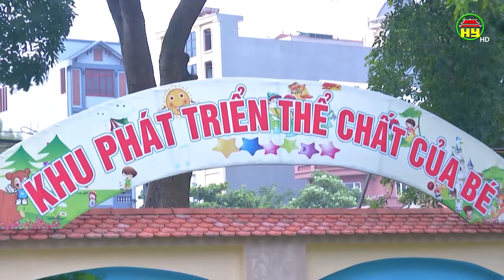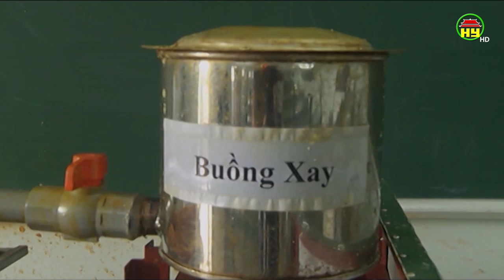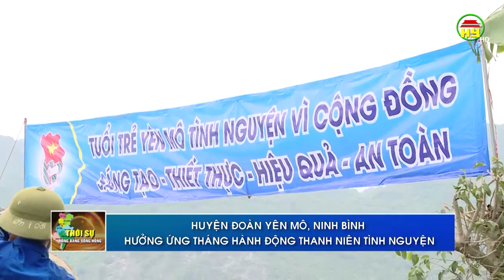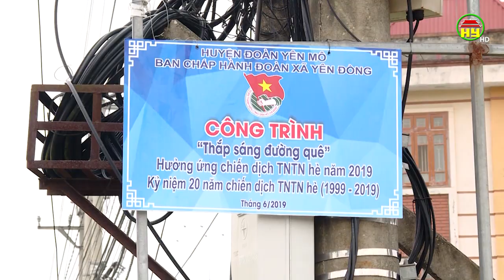Thời sự Đồng bằng sông Hồng thứ 5 ngày 27/06/2019